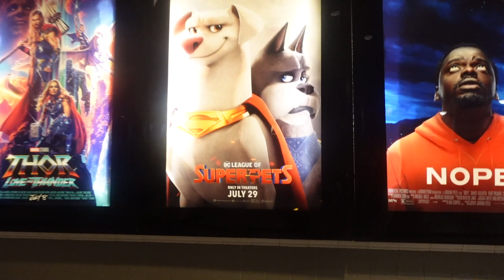Date Night As A Family Then This Happen